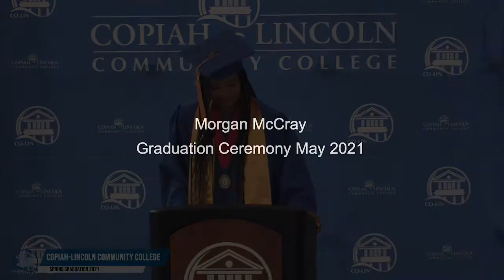Morgan McCray commcement address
Co-Lin Spring 2021 commencement address by Morgan McCray